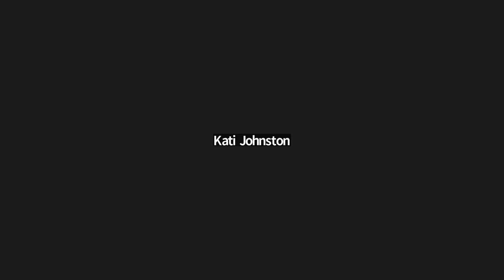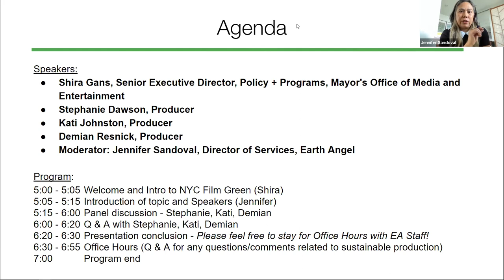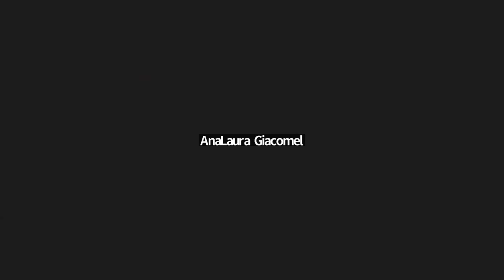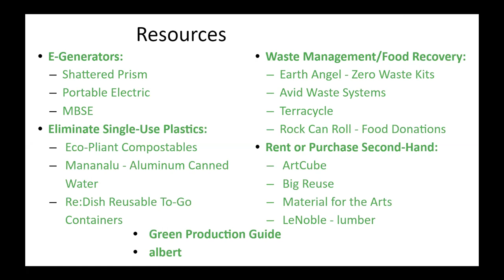Mayor’s Office of Media and Entertainment - NYC Film Green Sept. Office Hours: Producers Roundtable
Producers are key to integrating sustainability into a production. Hear from producers who have established sustainability initiatives on their shows.

Join Producers Stephanie Dawson, Kati Johnson, Demian Resnick, and Earth Angel Director of Services Jennifer Sandoval as they discuss how to promote, pay for, and manage sustainability on your next production.
nyc.gov/filmgreen